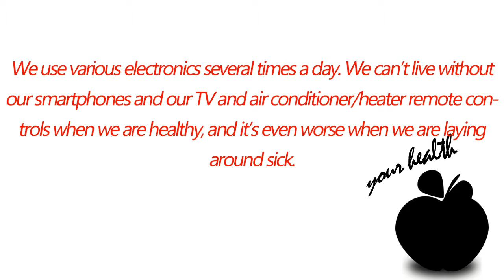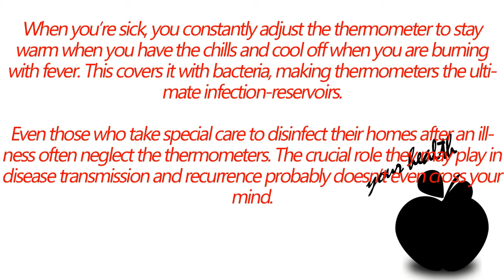How to disinfect your house after an illness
We’ve all been there. You or your family member contracts an illness and generously spreads the germs around, sometimes making everyone in the household sick.
You swear never to let it happen again by taking precautions, disinfecting your house and inhibiting contamination. But then life gets in the way, and you soon forget about it until the same situation repeats itself.
According to the Centers for Disease Control and Prevention, infections are the major cause of illness and death the world over.
Microbes possess the ability to adapt to changing environments, populations and technologies. This presents a perpetual challenge to prevent infections and constantly threatens people’s health and well-being.